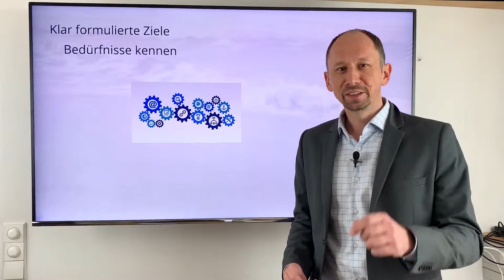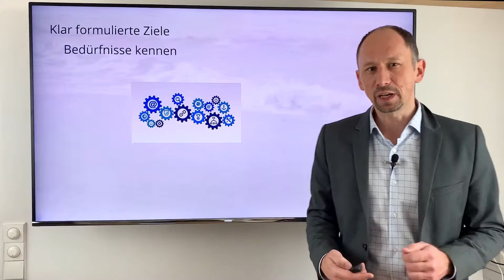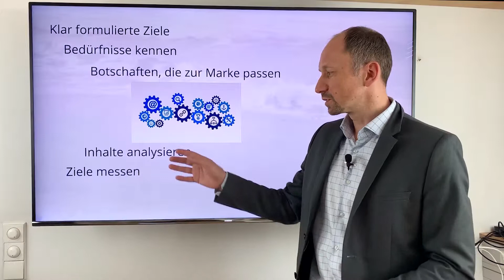Deine Content-Strategie für ein erfolgreiches Marketing.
Ohne Content-Strategie ist es ganz schwer Marketing zu machen. Deswegen ist es ganz wichtig, dass du schon am Beginn ganz klar formulierst welche Ziele will ich mit dem Marketing überhaupt erreichen.

Wo kannst du mir noch folgen?

Vielen Dank, dass du dir dieses Video ansiehst. Bitte teile es. Ich liebe es Kommentare zu lesen, also hinterlasse mir bitte einen und ...